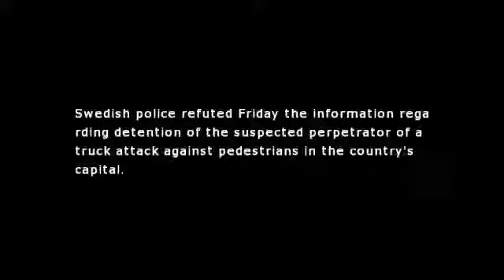Swedish Police Deny Alleged Truck Attacker Detained in Stockholm